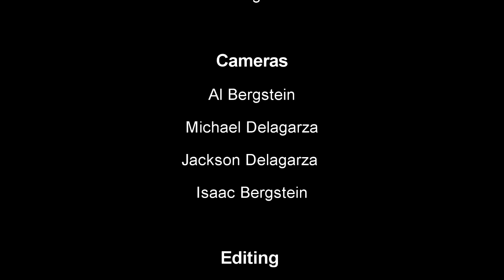1968 by Mark Pearson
Work done for folk singer Mark Pearson's web site. This is his song, "1968". Shot at the Key City Theater in Port Townsend Washington, September 2011.